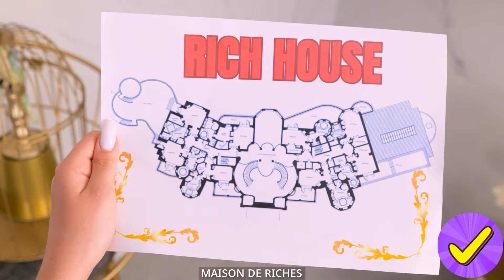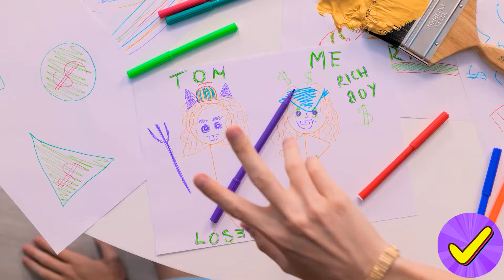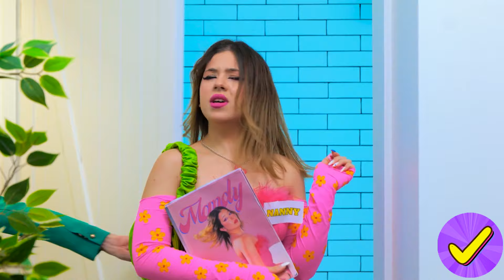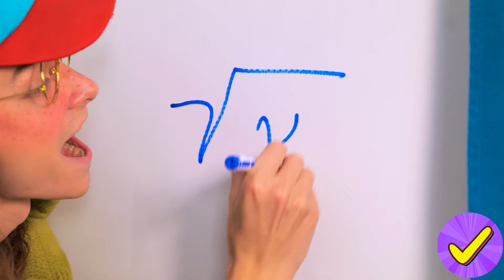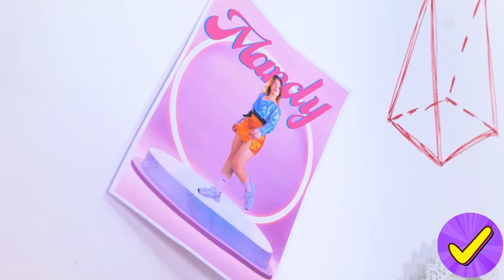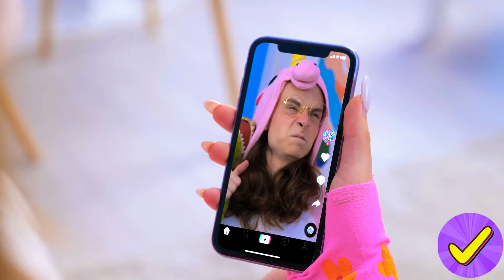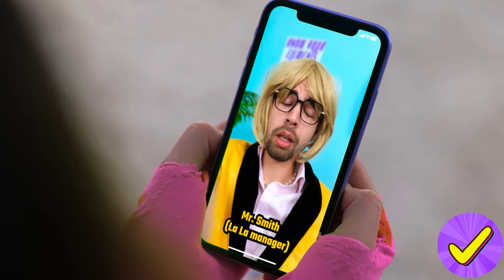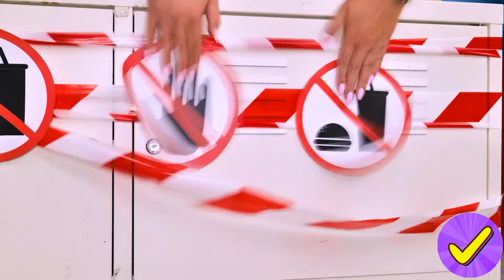Mon Beau-père - Vampire ! Qui est le meilleur PAPA ?